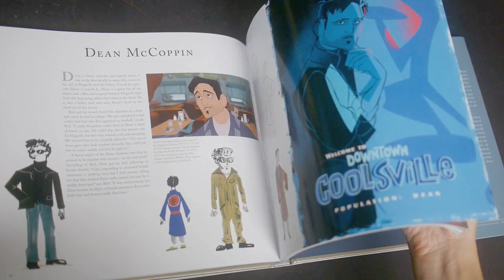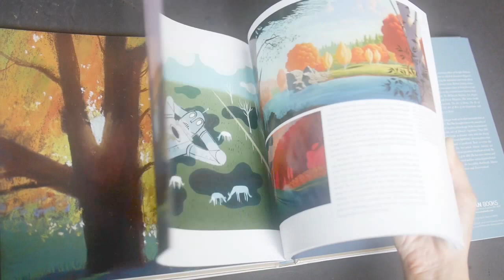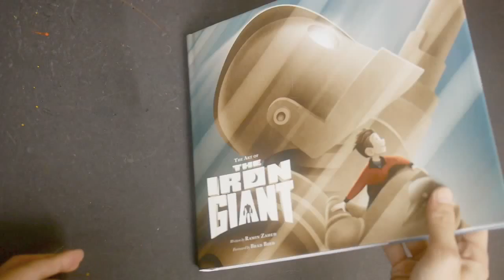The Art of the Iron Giant (book flip)